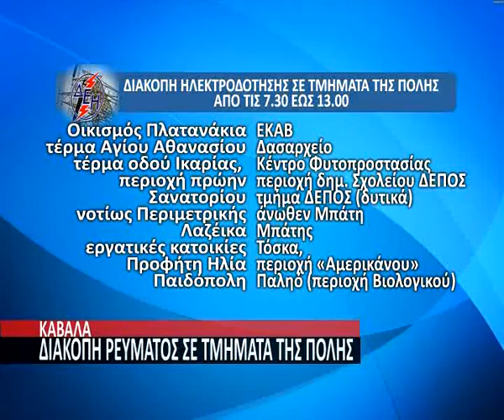PERIFEREIAKO 25 04 2012